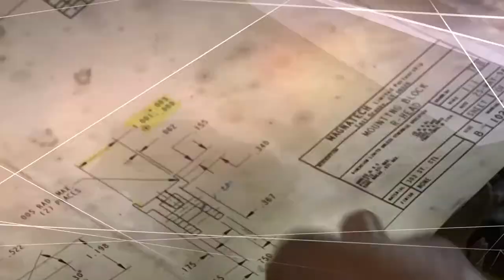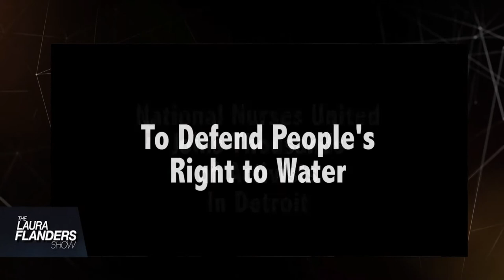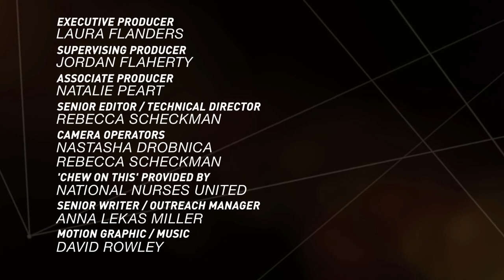The Laura Flanders Show - People Power Post Occupy: Marina Sitrin and Dario Azzellini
Author and broadcaster Laura Flanders tackles the tough issues on this refreshingly invigorating news/talk show. In today's program, Flanders discusses the new wave of protests from Occupy Wall Street to the mass demonstrations in Greece. Something important is clearly afoot. Authors and activists Dario Azzellini and Marina Sitrin discuss their investigative account published as the book"They can't represent us - reinventing democracy from Greence to Occupy" and talk about what is new in the way these protests are being been organized and what they represent. teleSUR.